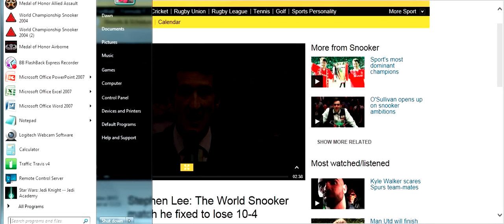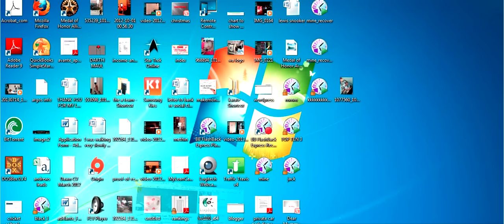the match that stephen lee fixed 2008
these shots are obvious but I feel sorry for him and his family but he has started 9 ball and won a tournament iwas it fixed ?